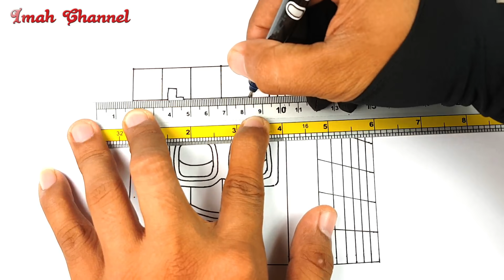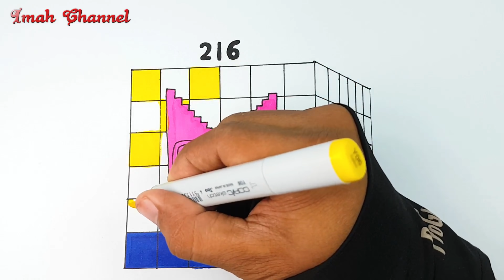Numberblocks - 6x6x6 Numbers 216 | Learn to Count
Numberblocks - 6x6x6 Numbers 216 custom fanmade number cube club.